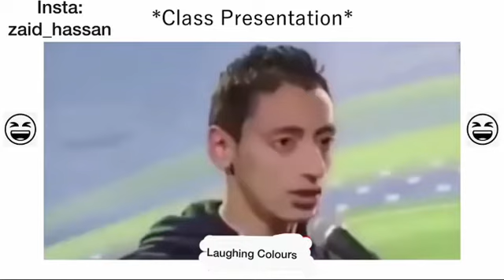Class Presentation Be Like | Backbencher Friends😂😂